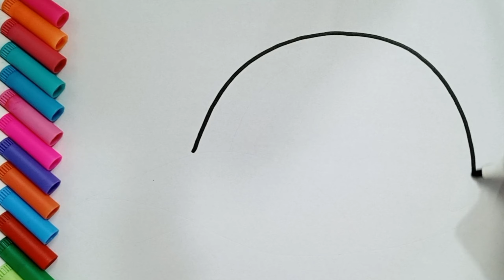Rainbow Cup Drawing,Painting and Coloring for Kids & Toddlers . Drawing and Coloring For Kids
sunnycolorsTV Drawing,DrawingPaintingandColoringforkidsandToddlers#Howtodrawforkids